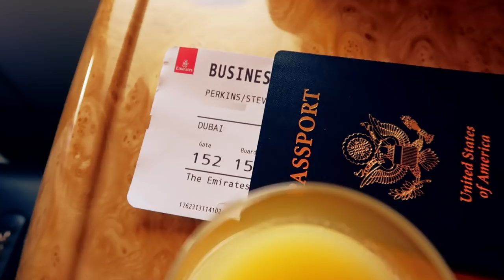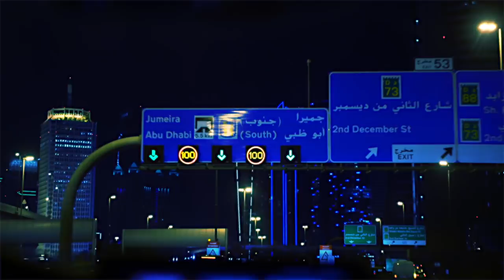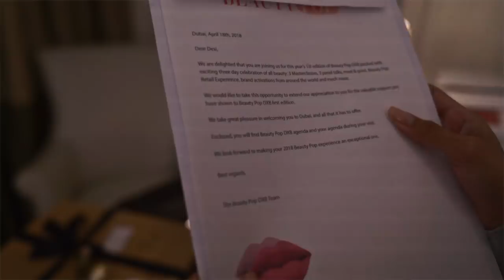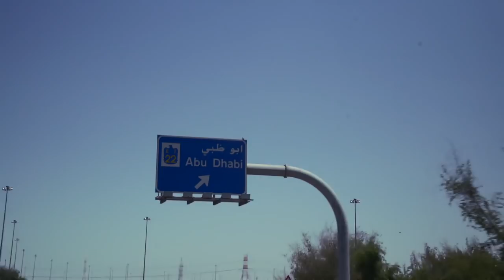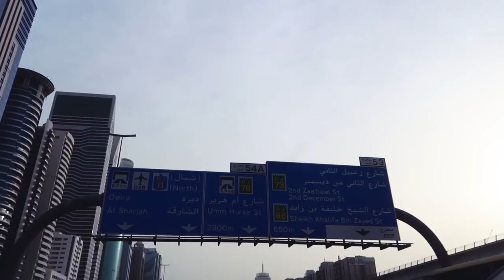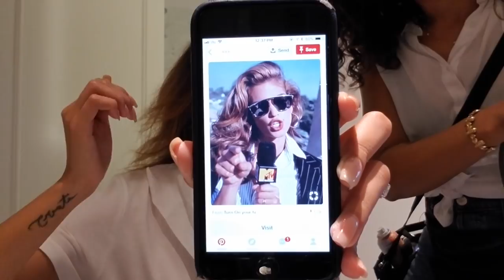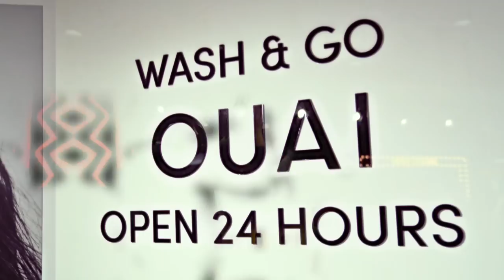FIRST TIME TO DUBAI | THE PERKINS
🎧 Music Used 🎧
Catch Our Moment by Markvard @markvard

graves & duskus - Easy (ft. joni payne)